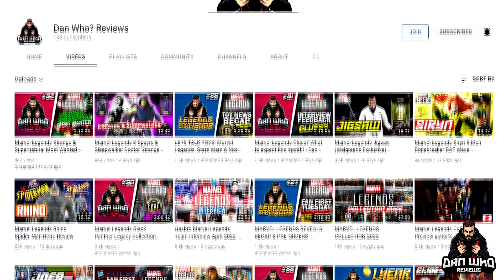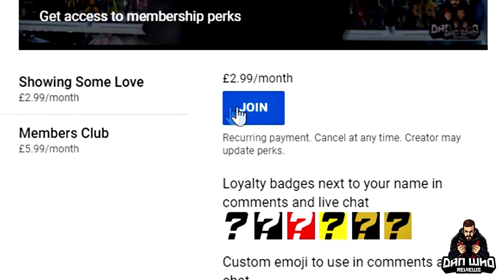Marvel Legends Deluxe Groot Guardians of the Galaxy Vol. 3 MCU Review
“I AM GROOT!”: Grown into a more mature tree, Groot uses his new body changes and more advanced skills to help build Knowhere and protect his family

Use Code: DANWHO at Check Out.